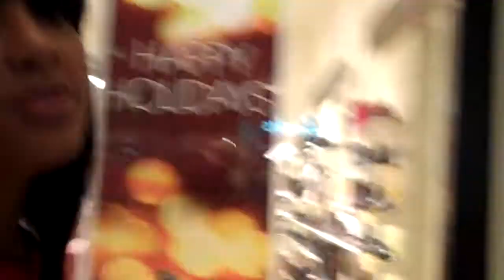LENNOX MALL ATL